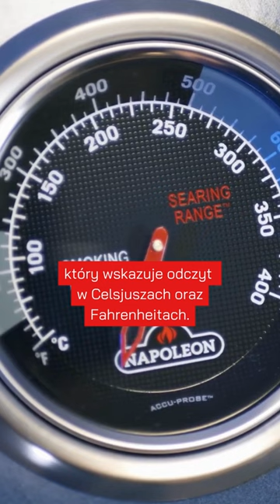🔥 Grill gazowy Napoleon Freestyle 365 DSIB | DECOFIRE SHORTS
Grill gazowy Freestyle 365 z palnikiem bocznym na podczerwień został stworzony przez kanadyjską markę Napoleon z myślą o osobach szukających wydajnego sprzętu, który będzie pasować do niedużego ogrodu lub na taras.

Ten oraz inne grille gazowe znajdziesz na stronie Zapraszamy!